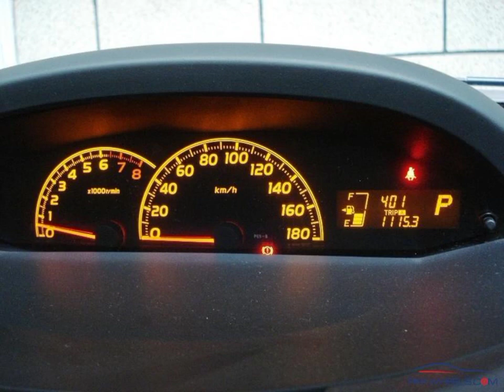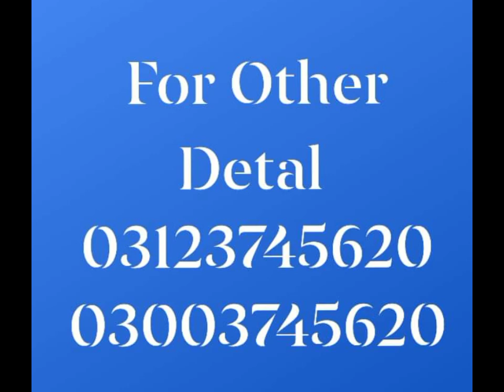passo moda catalytic converter installation [ check engine light po420 problems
p0420 catalyst system efficiency below threshold bank 1,check engine light removal
code p0420
why is my check engine light on,how to clear check engine light,how to fix p0420 chevy cruze
bmw code p0420 engine light
check engine light nissan frontier#how to fix p0420,bmw code p0430 engine light,p0420 code
chevy p0420